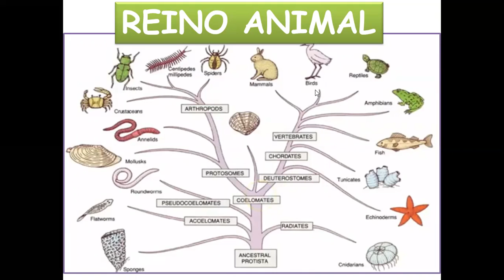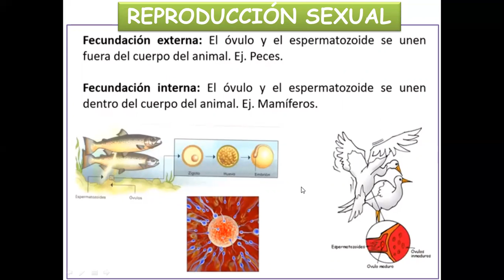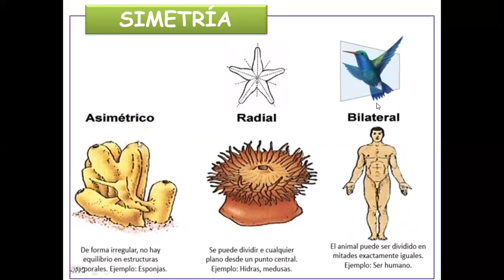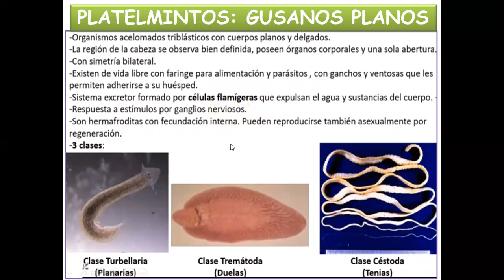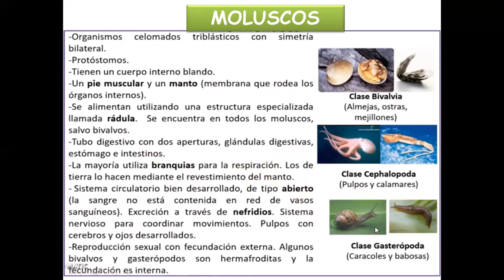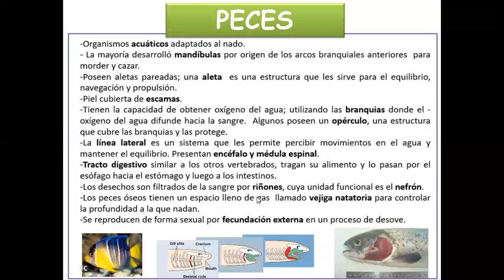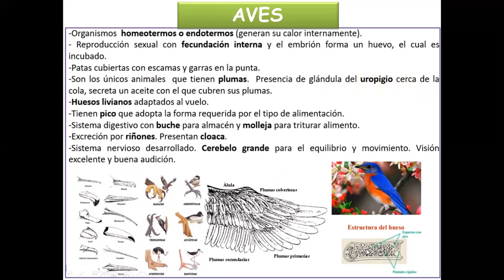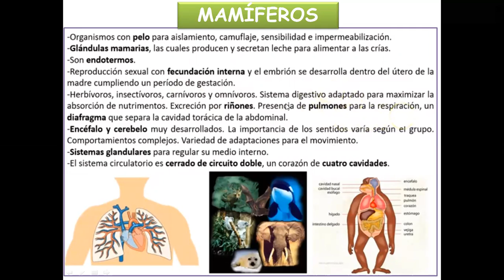SECUNDARIA| EULER| BIOLOGÍA| 20° CLASE| REINO ANIMAL| PROF: LUIS CASTILLO| 10-11